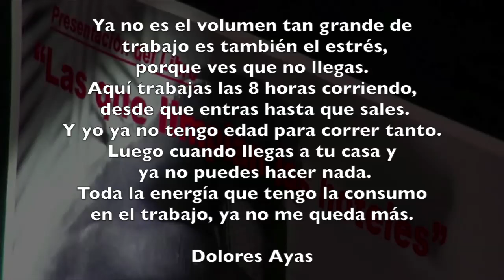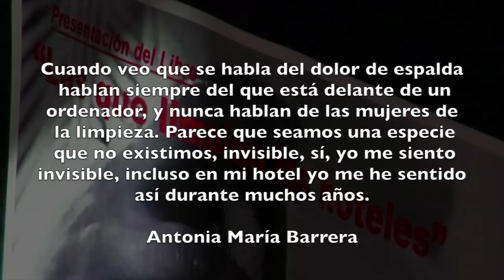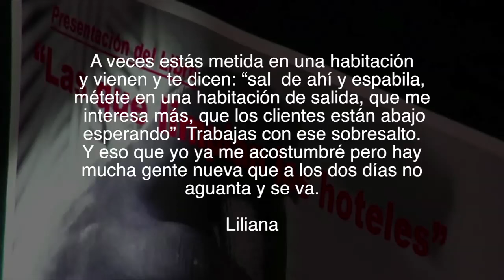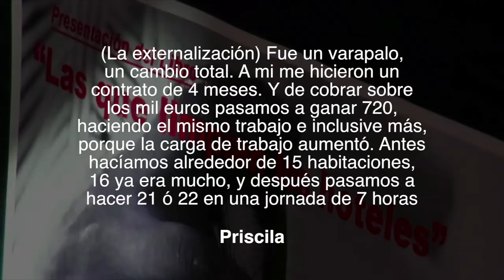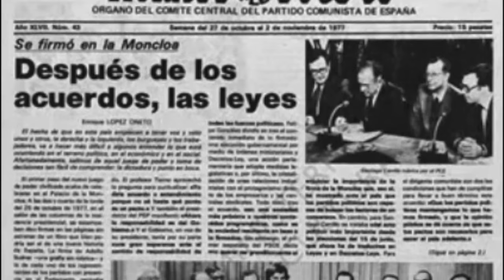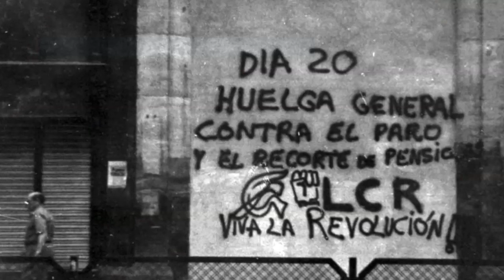Las que limpian los hoteles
Esta semana María nos habla del contrato a tiempo parcial con vinculación formativa, mientras que Laura nos trae la última hora de los Convenios de Ahorro y Contact Center y la manifestación del 7 de noviembre contra las violencias machista. Además hablamos de "Las que limpian los hoteles" y os traemos una nueva entrega de la historia de CCOO.